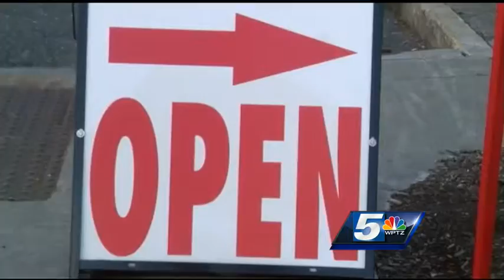Vermont Transportation Authority ready for first storm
Authorities said they hope drivers will plan a little extra time for tomorrow's commute. Find out how everyone is preparing for the first snow storm of the season.